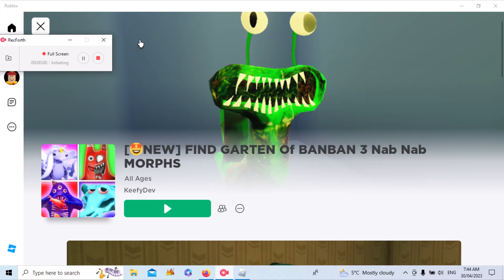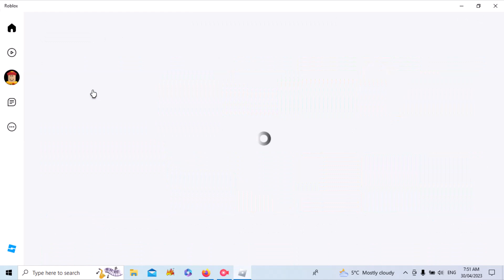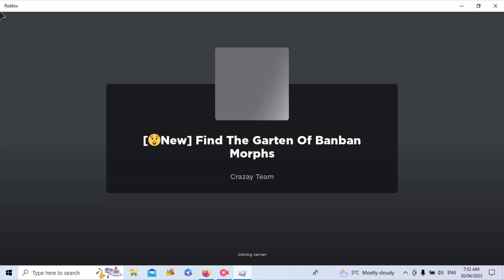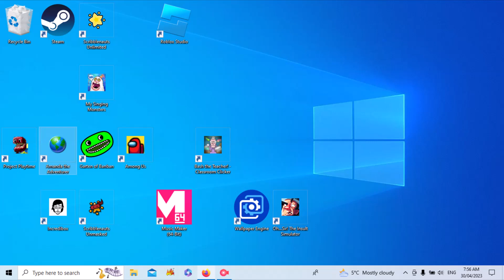I FINALLY PLAYED GARTEN OF BANBAN 3!